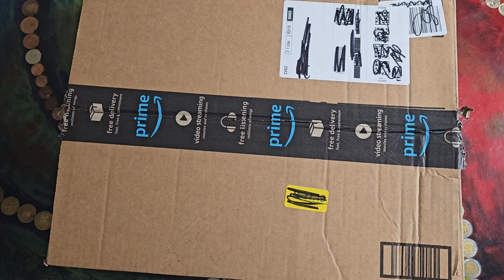YUEDGE Men's Athletic Cushioned Crew Socks Mid Calf Work Boot Unboxing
YUEDGE Mens Athletic Cushioned Crew Socks Moisture Wicking Mid Calf Work Boot Socks for Males Size 6-13, Patchwork Color